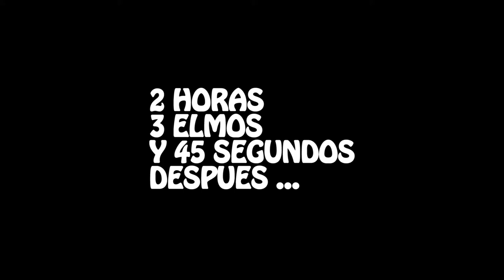HOMBRES ENAMORADOS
QUIERES SABER SI TU NOVIO ESTA ENAMORADO DE TI?, CHECA EL SIGUIENTE VÍDEO.